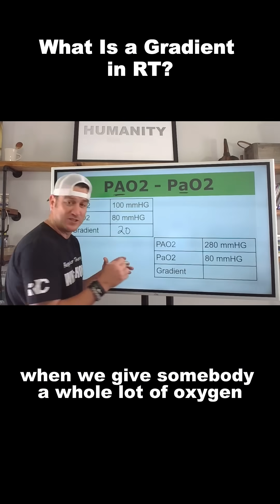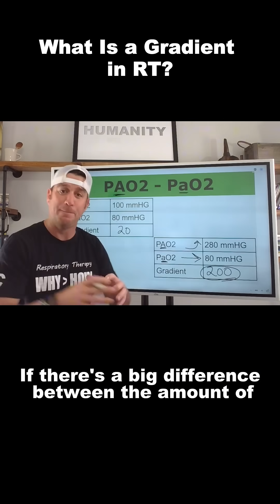Gradients in RT: What They Mean and Why You Should Care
What is a gradient in respiratory therapy? 💡

It’s a difference between two measured values and it can tell us a lot depending on the clinical context.

In this short, we use an oxygen example to show how a widening gradient can reveal problems with gas exchange. Once you understand what a gradient represents, you’ll start spotting them everywhere.

📺 Full YT video: Respiratory Therapy – Formulas and Gradients